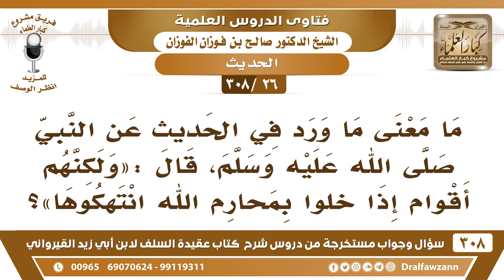[26 -308] ما معنى ما ورد في الحديث عن النبي ﷺ، قال: «ولكنهم أقوامٌ إذا خلوا بمحارم الله انتهكوها»؟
-[26 -308] السؤال: ما معنى ما ورد في الحديث عن النبي صلى الله عليه وسلم، قال: «ولكنهم أقوامٌ إذا خلوا بمحارم الله انتهكوها»؟
الجواب: يعني لا يخافون الله إنما يتظاهرون للناس بترك المحارم عند الناس، فإذا خلوا عصوا الله عز وجل وانتهكوا المحارم، فهم يخشون الناس ولا يخشون الله سبحانه وتعالى.
للاشتراك في قناة الشيخ صالح الفوزان

للاستفسار والإقتراحات والدعم
رئيس الفريق
لمشروع كبار العلماء